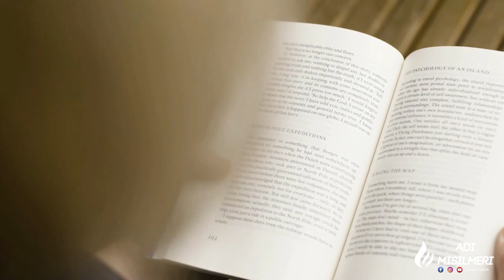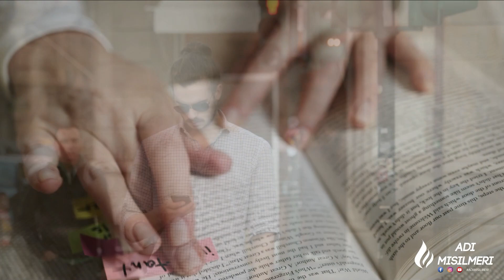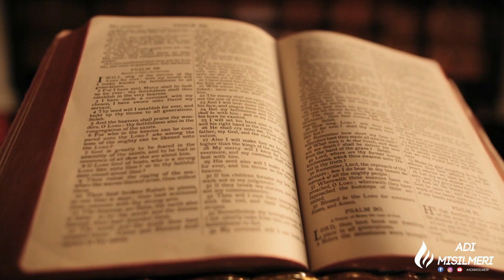Un Sapere Folle - Massimo Zangari || ADI Misilmeri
Tratto da una predicazione del pastore Massimo Zangari ||

Se in qualche modo Dio ti ha parlato attraverso questo video e senti il bisogno puoi contattarci:

- inviandoci un messaggio tramite la nostra pagina facebook
- oppure inviandoci un messaggio whatsapp o chiamandoci al numero 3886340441.